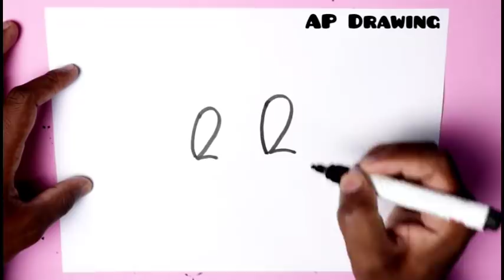नंबर के जादू से तोता कैसे बनाएं How Draw Magic Parrot from 22 number step by step doodle art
today i am drawing नंबर के जादू से तोता कैसे बनाएं How Draw Magic Parrot from 22 number step by step doodle art learning for kids